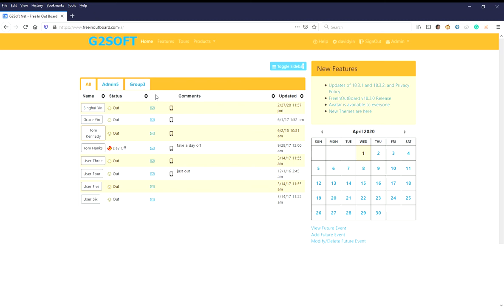Free In Out Board Mozilla Firefox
Change the width of the column